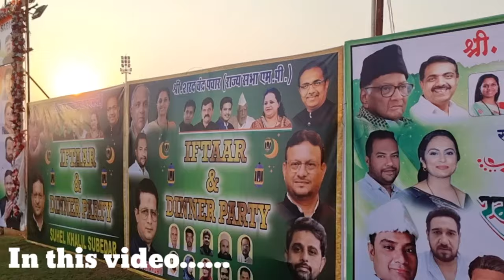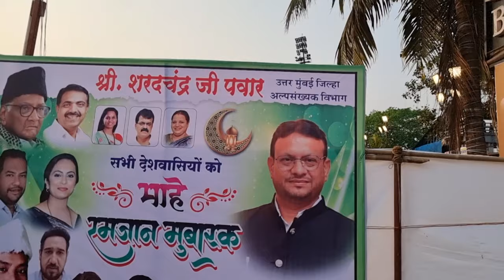Attended Dinner and Iftar party in mumbai || Full vlog || Ramzan 2024.